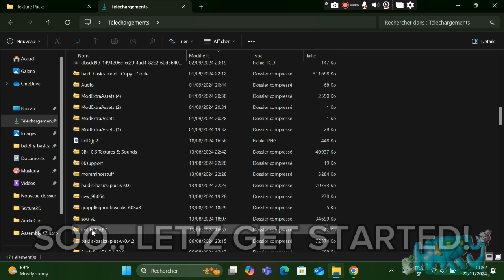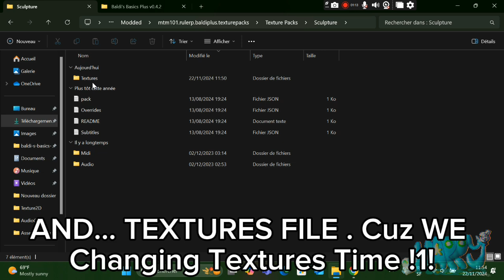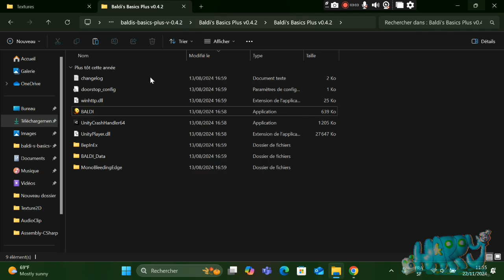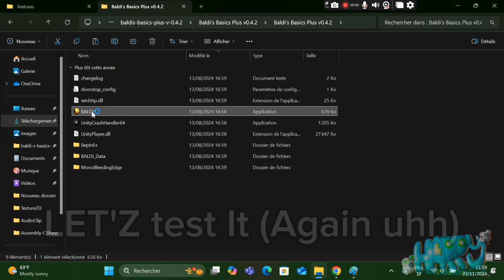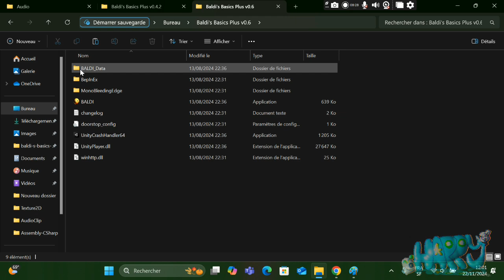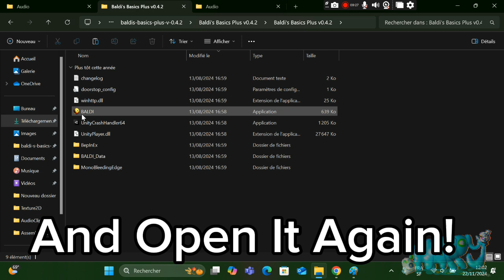[EP#2] How To Mod BB+ Easily!! (100% WORKS) 🤑🤑 / video bb+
I Will Show You In This Series How To Mod BB+ In Easy Way! 😁 😁

There Are 2 Ways :
1 - Modding On Textures Pack
2 - Modding On UABEA

Most People They Will Mod On 1st Way. So This Is Special Video For You ✨ 👀

Also This Time IS Changing Textures Part!

Remember : Follow The Tutorial Until End For Cookie . You Won't Reget It ;)

Chapters :

- 0:00 To 0:07 = Intro
- 0:07 To 0:58 = The Point
- 0:58 To 2:27  = 1st Step : Changing Textures
- 2:27 To 3:57 = 2nd Step : Extra Step / Changing Textures
- 3:57 To 5:25 = 3rd Step : Changing Audio
- 5:25 To 5:53 = Outo

Credits :

- Mystman12 For Original BB+ Game :]
- Thumblait By Me ✨

If It DOESN'T Works . Don't Be Shy! Just Comment And I Will Help You On It 🤗

- If You Wanna Ep3 Of This Series In Early Time Write doep3! In The Comments

Seeeeee Yaaaaa In Next Episode ~